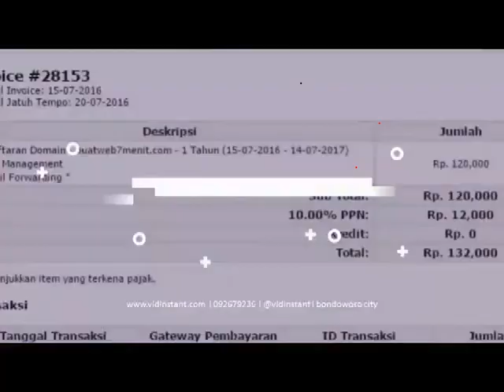bisnis dari rumah my squad rolls deep di Teluk Purwokerto Selatan Banyumas Hub 081282707458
Jual Deep Squa Terdekat